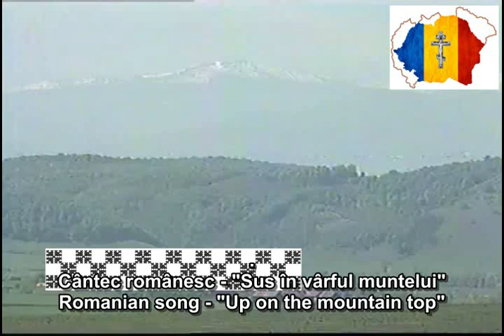Αιντε Τζιονε Πικουραρ - Sus în vârful muntelui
Cântece româneşti vechi. Vedeţi acest canal de youtube!
For more traditional authentic romanian music see this youtube account.
Archaic Romanian (not only...) traditional folk songs channel.

Sfaturi Ortodoxe

Orthodox Advices - Romanian Christian Orthodox site in English

Now the lyrics of the cong in Romanian and English.

Cântec românesc - "Sus în vârful muntelui"
Romanian song - "Up on the mountain top"

Nineta Popa is the name of the singer.

Sus în vârful muntelui îi casa ciobanului
Up on the mountain top is the home of the shepherd

cu iarbã verde poditã si cetinã acoperitã
covered with green grass and covered with fir

acolo pasc oile
there the sheep graze

prin poieni cu florile
in meadows with flowers

Când se lasã zorile badea mulge oile
At the dawns my husband milks the sheep

Când rãsare soarele smântâneste laptele
When the sun rises gets the cream out of the milk

si fierbe urda din cas
and boils the cheese

Ciobanas de la mioare mai lasã turma la vale!
You shepherd from the ewes (sheep) please come down with your flock!

pe malul Cibinului, pân' la Gura Râului
on the shore of the river Cibinu until you reach Gura Rîului (a village near Sibiu, in Romania)

Aceasta este Adevãrata Românie!
This is the True Romania!

Now with "Google Translate" in your language:

Ρουμανικό τραγούδι - "Πάνω στην κορυφή του βουνού"

Νινέτα Popa είναι το όνομα του τραγουδιστή.

Πάνω στην κορυφή του βουνού είναι το σπίτι του βοσκού

Λα Λα Λα Λα .

καλυμμένη με πράσινο γρασίδι και καλύπτονται με έλατα

υπάρχουν τα πρόβατα βόσκουν

σε λιβάδια με λουλούδια

Στο ξημερώνει γάλατα ο σύζυγός μου τα πρόβατα.

Όταν ο ήλιος ανατέλλει παίρνει την κρέμα από το γάλα.

και βράζει το τυρί.

Μπορείτε βοσκός από τις προβατίνες (πρόβατα) παρακαλώ να κατέβει με το ποίμνιό σας!

στην όχθη του ποταμού Cibinu μέχρι να φτάσετε Gura Rîului (ένα χωριό κοντά στο Sibiu, στη Ρουμανία)

Αυτή είναι η αλήθεια της Ρουμανίας!